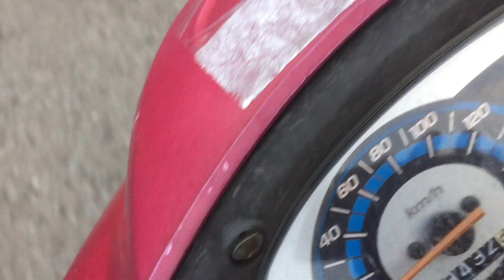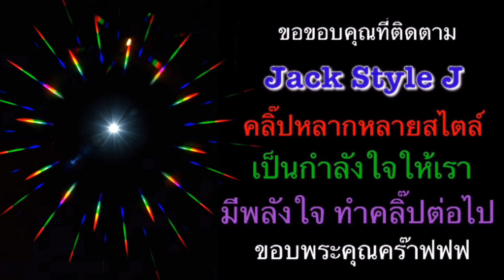แจ๊คเกิดอะไรขึ้น ทำไมหัวแตก โห๋ โห๋ โห๋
คลิปเต็มตอนท้าย เป็นไงไปดูกัน

ขอบพระครัณที่เติมพลังใจให้แจ๊คนะครับ
บอกเลยว่าแจ๊คชื่นใจมาก✨💦💗🙏🏼